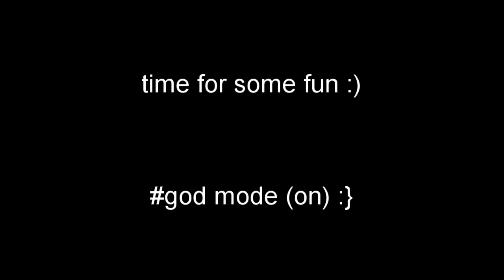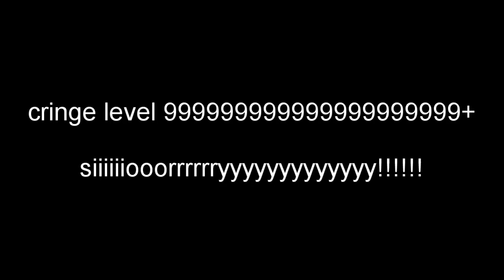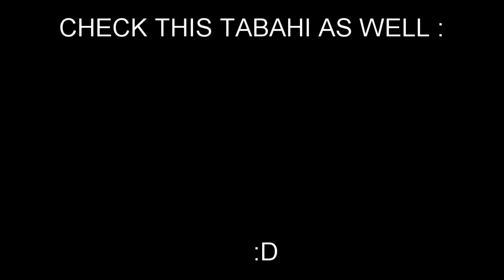AWM + M249 (BEAST COMBO)